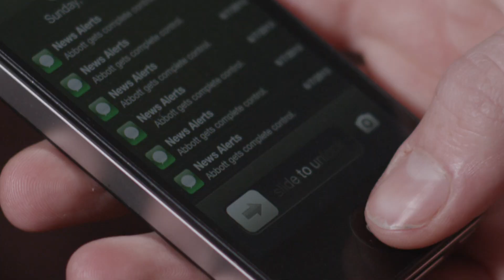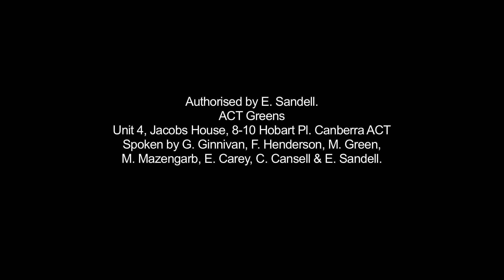Simon Sheikh for the Senate - Election Morning After: wake up with no regrets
Simon Sheikh is the lead Senate candidate for the ACT Greens.
This video was filmed by ACT Greens volunteers. Script and direction by Ellen Sandell, ACT Greens Campaign Manager.